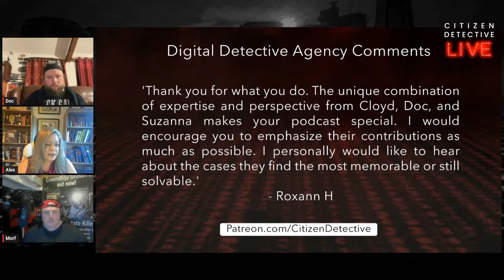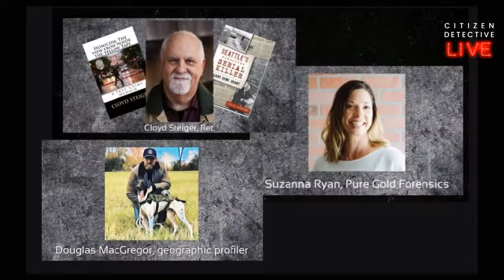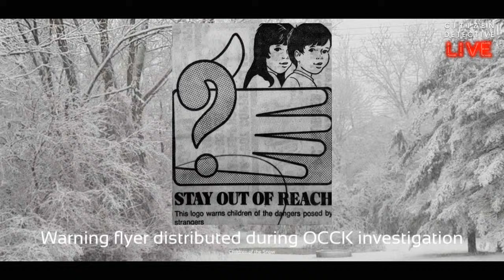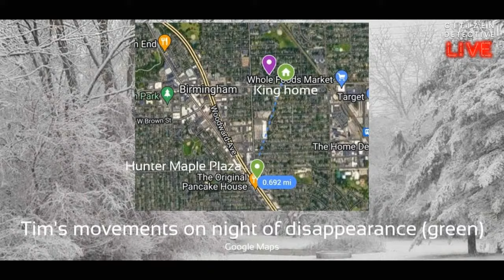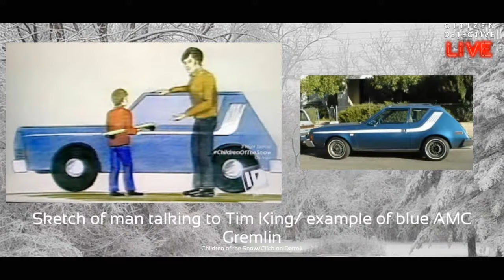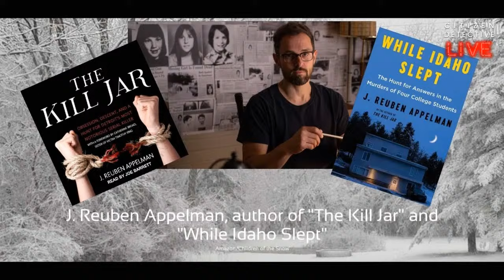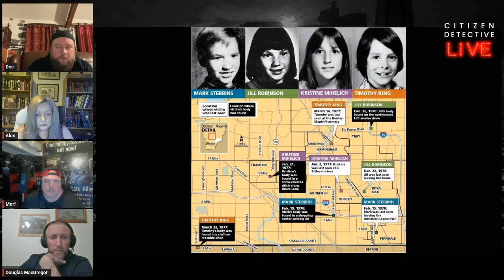Citizen Detective #045: Oakland County Child Killings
Between the winters of 1976 and ’77, four children from Oakland County, Michigan were abducted and murdered, their bodies left in different locations around the Detroit suburbs. The victims were two boys and two girls, all between the ages of ten and twelve. Three of the victims were suffocated within hours before their bodies were found and one was shot in the face. The boys were sexually assaulted but the girls were not.

Sources claim that, in each case, the killer took great care of the victims during their captivity; feeding them and keeping them clean. These sources state that the killer took measures to wash the victims, and their clothing, before discarding the bodies. Other sources claim that this is not the case; that only one of the bodies showed evidence of being cleaned.

Almost thirty years later, new investigations revealed shocking information, including the investigation of a massive child pornography ring and damning statements by child sex offenders who were initially cleared in the murders.